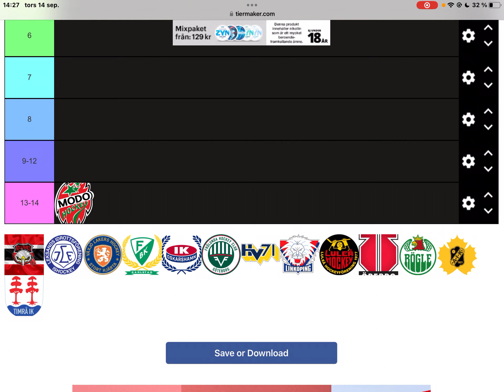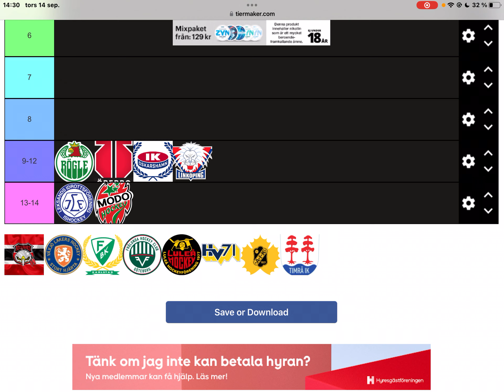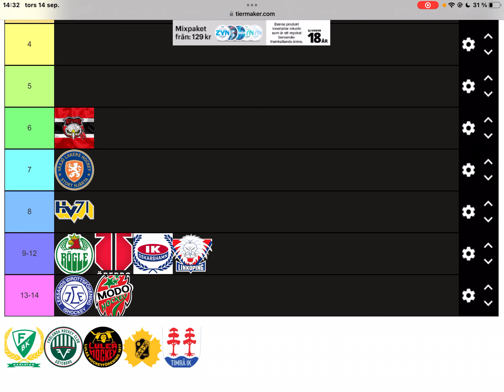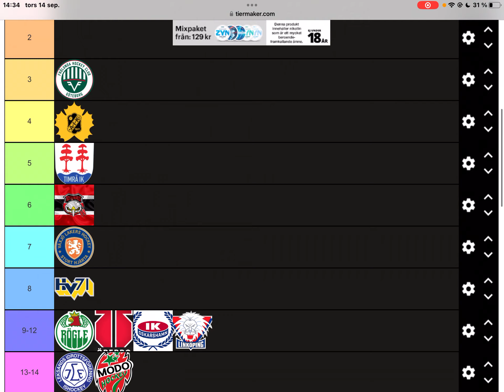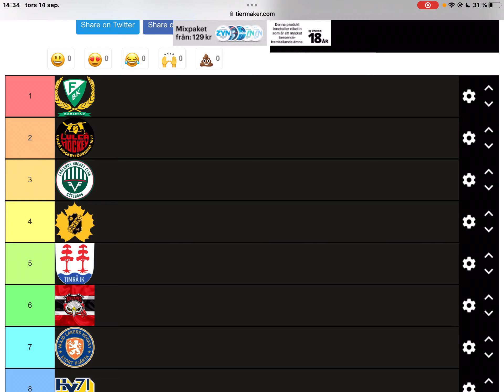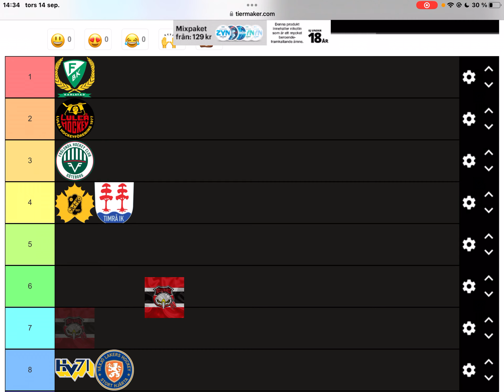TIPPAR SHL 2023/24